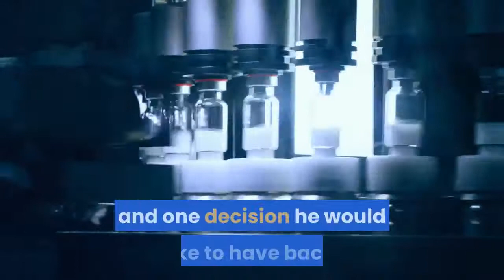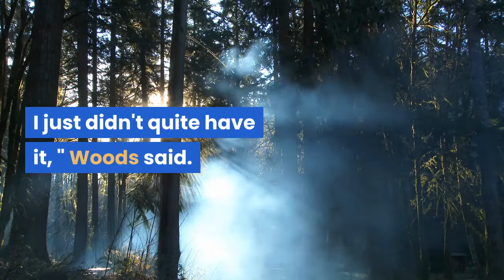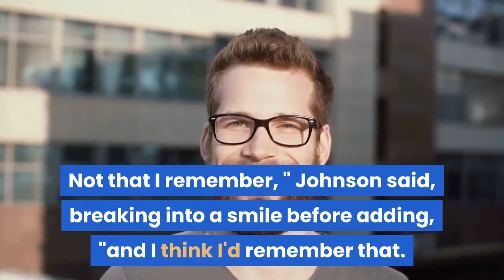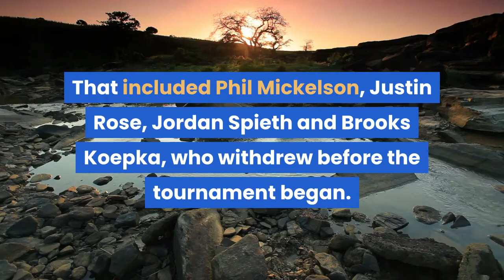DJ cools after hot start takes Northern Trust lead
NORTON, Mass. -- For the longest time Friday, it looked as if Scottie Scheffler's 59 might not even be the best score of the day at The Northern Trust. As Scheffler was signing his card, Dustin Johnson had already set off on an explosive start that put some buzz into the TPC Boston even without any spectators on the course. Birdie. Eagle. Birdie. Birdie. Johnson was 9 under through eight holes, and with two birdies to start the back nine, he was 11 under through 11 holes. And then he turned into a par machine, with only two good looks at birdie the rest of the way and one decision he would like to have back. Johnson hit driver on the par-5 18th into a slope of grungy grass, when a 3-wood was all he would have needed to have a mid-iron into the green. He had to lay up, hit wedge to 25 feet and two-putted for a seventh straight par. Johnson shot a 60, taking a 2-shot lead for the tournament, and it almost felt as though condolences were in order.''If I hit the fairway there, it's a pretty easy 4. But I didn't, so shot 60, '' Johnson said. ''That's OK, though. I'm pretty happy with it. Pretty happy with my position leading into the weekend. ''Johnson was at 15-under 127, two shots ahead of Scheffler and Cameron Davis (66). Not since the John Deere Classic in 2010 have two players had 60 or lower on the same day. That contributed to Tiger Woods feeling irritated by his pedestrian 71 that allowed him to make the cut on the number and left him 12 shots back.''I just didn't quite have it, '' Woods said. ''I was close to snapping a couple clubs today, but I didn't, so that's a positive. ''Johnson made it look so easy that Marc Leishman, playing in his group, started wondering about the lowest score anyone ever shot. ''A 59 didn't even seem like a question, '' Leishman said. Johnson holed a 40-foot eagle putt on No. 2. He hit driver to 4 feet for eagle on No. 4. The rest of his birdie putts were in range, mostly from 12 feet or closer. And he kept making them, until the birdies dried up quickly. Johnson missed a 12-footer on the 13th and a 10-footer on the 17th. And then he failed to make birdie on the last hole, the easiest of the day on the TPC Boston. A 59 is no longer the record -- Jim Furyk shot 58 at the Travelers Championship in 2016 -- but it's still considered golf's magic number. Johnson will have to wait.''I wanted to shoot 59. I've never done it, '' he said.''Not that I remember, '' Johnson said, breaking into a smile before adding, ''and I think I'd remember that. ''Meanwhile, the FedEx Cup playoffs ended early for some two dozen players who missed the cut and were assured of not making the top 70 to advance to the BMW Championship next week. That included Phil Mickelson, Justin Rose, Jordan Spieth and Brooks Koepka, who withdrew before the tournament began. The Associated Press contributed to this report.